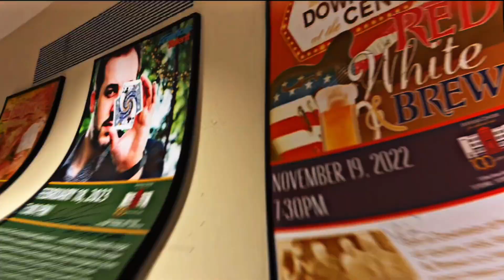Vinyl Radio at the Suffolk Center SEPT 16, 2023!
Break out the tie dye & bell bottoms for a groovy night of 70's ROCK & Roll with VINYL RADIO. Suffolk native Tim Buppert returns to the BirdSong Theater for a fantastic night of your favorite songs by Styx, Eagles, Beatles, Queen, and more!

Reserve your seats now for Saturday, SEPT. 16, 2023 at 8 PM.
TICKETS: $30, $35, $40 for an awesome night of 70’s Rock & Roll